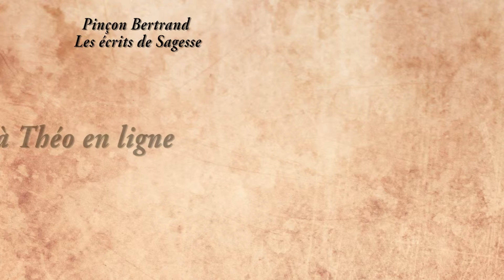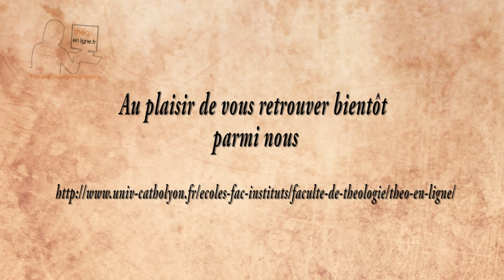Bertrand Pinçon - Les écrits de Sagesse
Pinçon Bertrand : les écrits de Sagesse